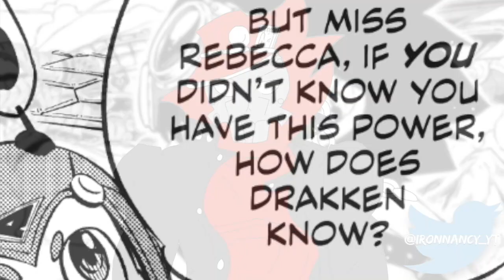"LAUNCHING AN ALL OUT ASSAULT" Edens Zero: Chapter 86 POST REACTION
The EZ crew smashing into Drakken Joe's ship and then heading straight for the tower was legendary! The next few chapters are about to be next level bro. If you think EZ was great before its gonna spike in the next few weeks man. I here for it, this arc is gonna go down in history as one of the best!